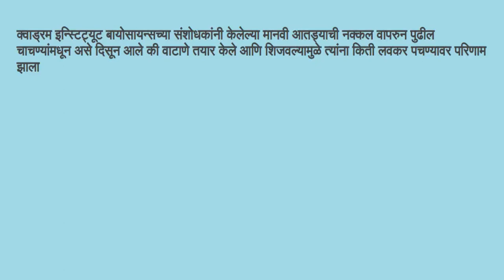मधुमेह अद्यतने साखर पातळी स्थिर करण्यासाठी मटार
Diabetes updates - peas to stabilize sugar levels